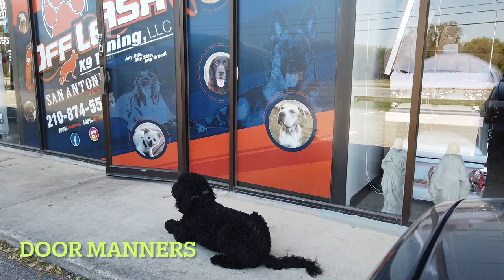Barbet Puppy "BEAU" | Amazing Obedience | San Antonio Dog Trainers